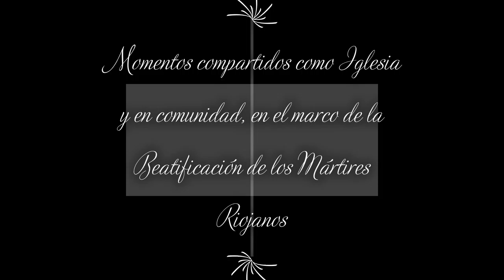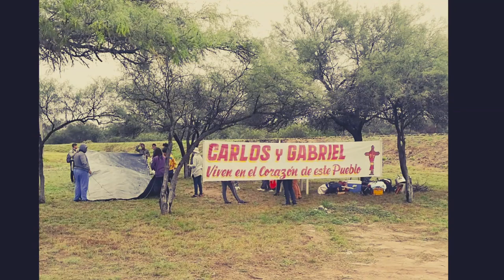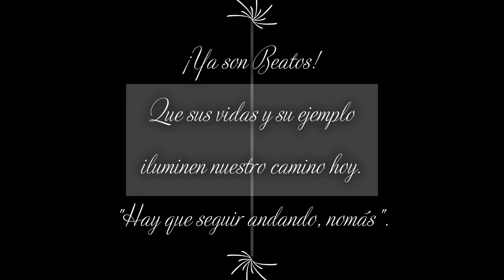Beatificación Mártires Riojanos 2 019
Monseñor Enrique Angelelli, el sacerdote Gabriel Longueville, el fraile Carlos Murias y el laico Wenceslao Pedernera son Beatificados por el Papa Francisco. Imágenes de la Ciudad de La Rioja, Sañogasta, Punta de Los Llanos y de Chamical.